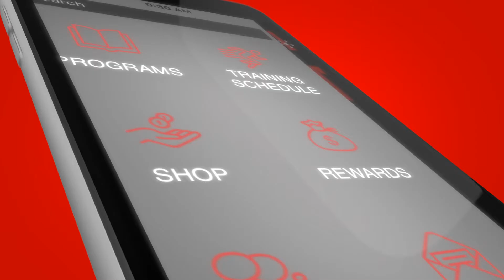BullyStop MMA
Mixed Martial Arts, Brazilian Jit Jitsu, Kickboxing, and Anti-Bully program for kids. Our main priority is to focus on self-esteem, if the student or child feels good about themselves they will participate freely in activities of their choice be it school, work, sports or play.